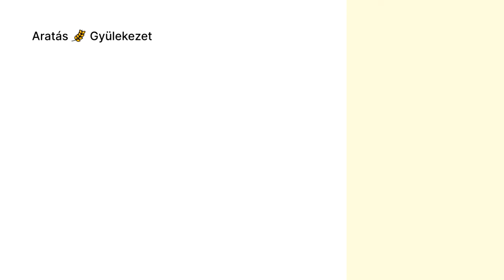A hit művészete a türelem, de nem lehet siettetni! - Tóth Lajos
"36  Mert kitartásra van szükségetek, hogy megtegyétek az Isten akaratát, s így megkapjátok a megígért dolgokat.
vagy
36 Mert szükségetek van állhatatos türelemre és kitartásra, hogy teljesíthessétek és teljes mértékben megvalósíthassátok Isten akaratát, és így megkapjátok és magatokkal vihetitek [és teljes mértékben élvezhetitek], amit megígértek." Zsid 10:36